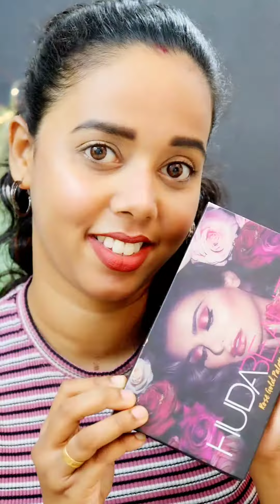Chocolate Smokey Eyes || Simple & Easy Eye makeup Tutorial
Hello,

I am Sumi Ragesh

Ring light